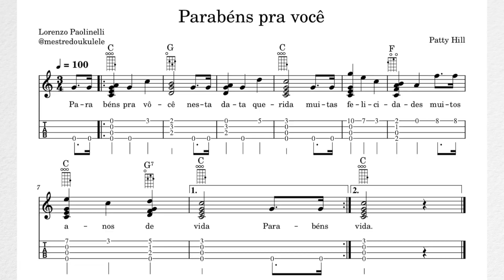Parabéns pra você - Ukulele Fingerstyle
Versao fingerstyle do Mestre do Ukulele